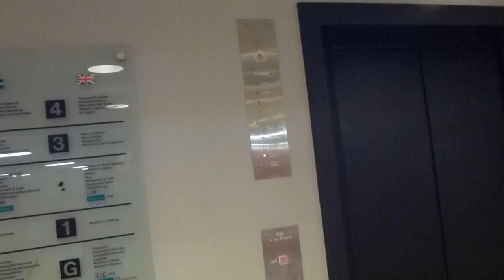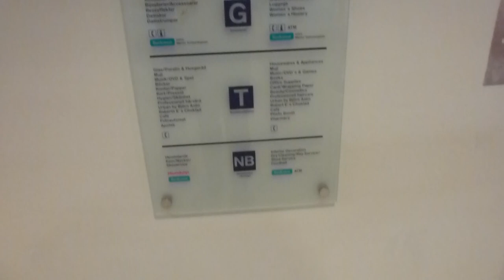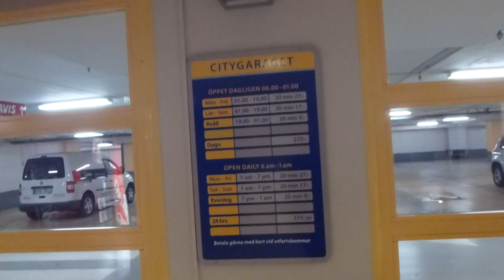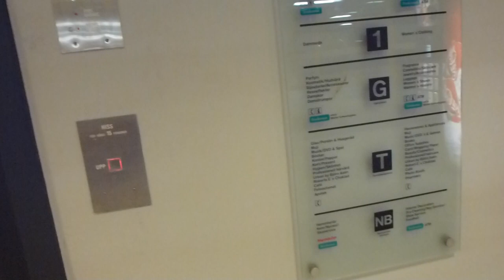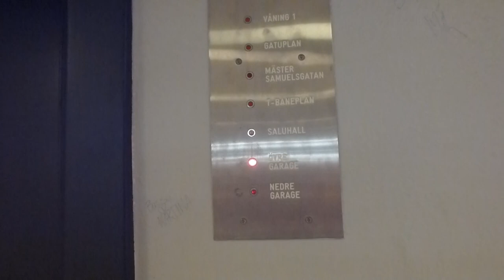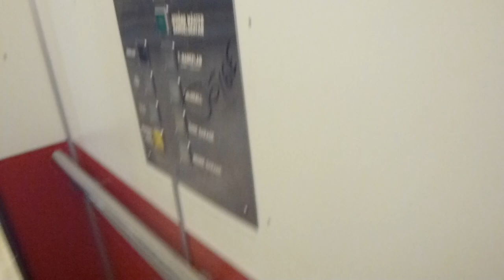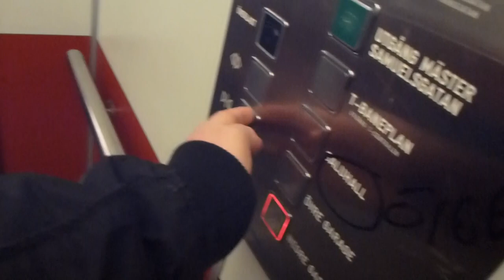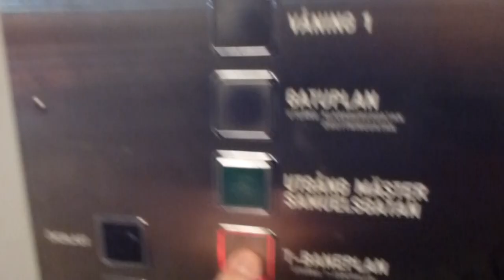Hissgruppen mod. elevators @ Åhléns city